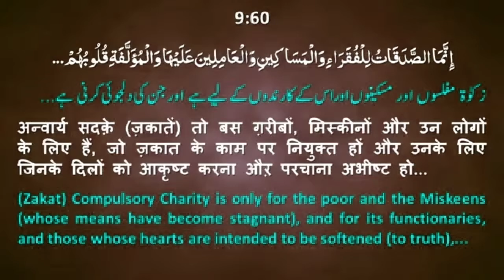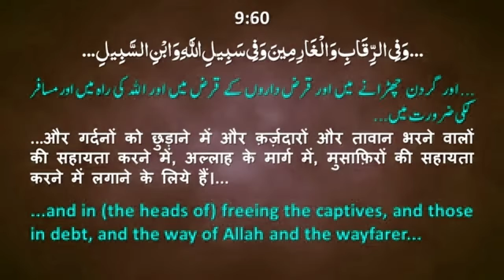Zakat In 8 Logo (Mad) Main Dena Farz Hai (ज़कात इन 8 लोगो (मद) में देना फ़र्ज़ है ) Mujaffar Mansuri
ज़कात इन 8 लोगो (मद) में देना फ़र्ज़ है
زکات ان ٨ لوگو (مد) میں دینا فرض ہے

WEEKLY LECTURES
REFERENCE BOOKS LIBRARY
LITERATURE DISTRIBUTION
MARRIAGE BUREAU
ISLAMIC BANKING SYTEM
DINI EDUCATION

JAZAK ALLAH